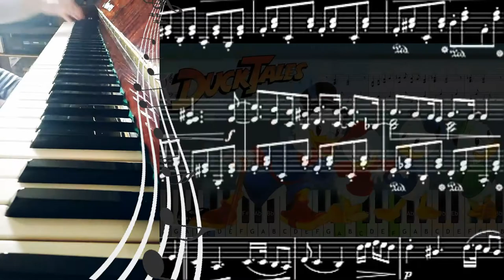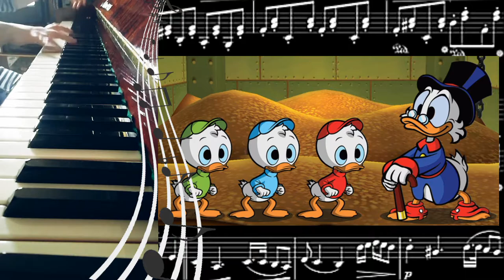Утиные истории - оригинальная заставка мульт-сериала Диснея и ОСТ кавер-версия рояль без вокала